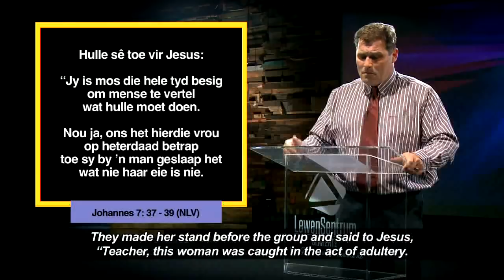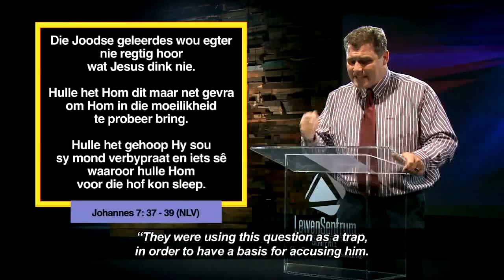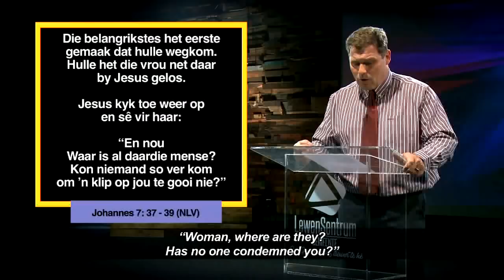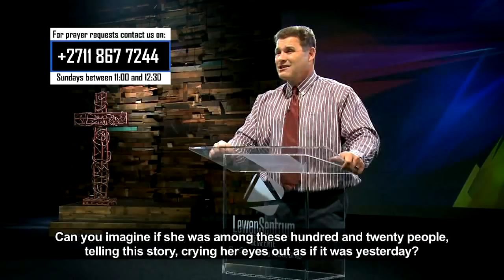Die Woord Erediens S3 Episode 18 - 01 Julie 2018